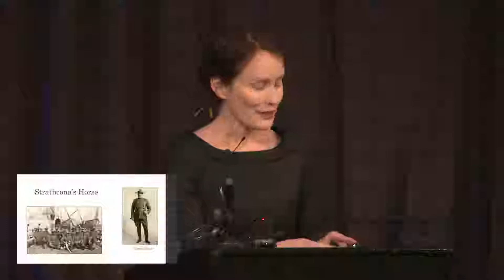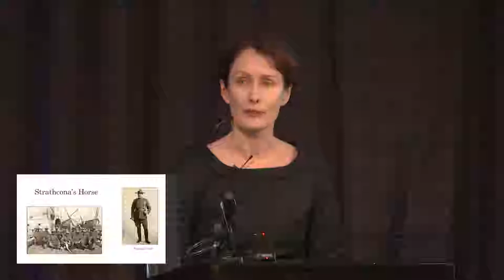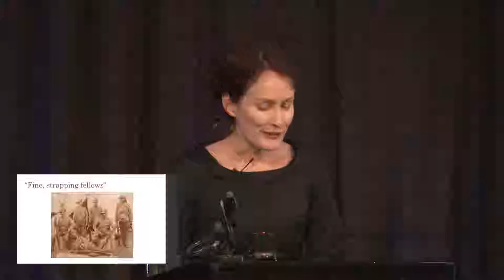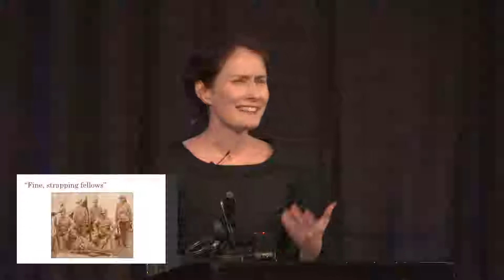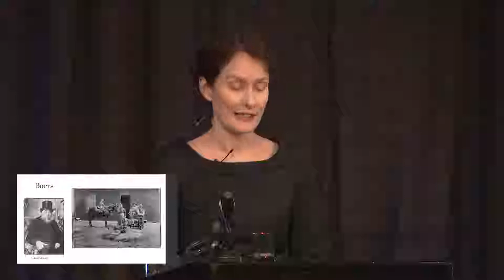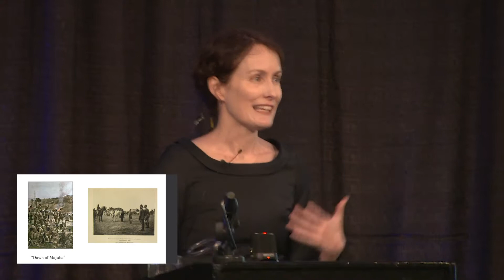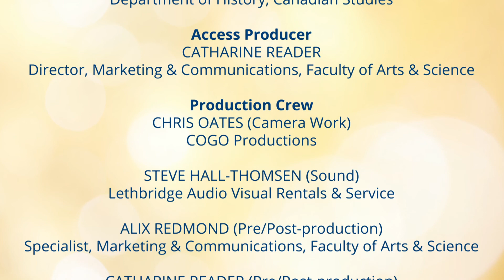'A Devil-May-Care Sort of Swagger’: A Case for Remembering Canada in the Boer War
PUBlic Professor Series | Dr. Amy Shaw, Canadian Studies